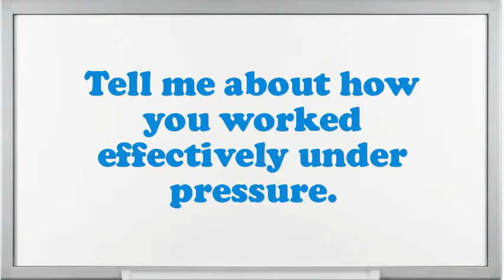Metal Mold Dresser interview questions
Interview Questions for Metal Mold Dresser.What are you doing if you worked as an Metal Mold Dresser?How prolonged do you plan to stay at company if offered the Metal Mold Dresser position?What are your professional objectives for an Metal Mold Dresser?What was the critical condition you have experience as an Metal Mold Dresser?In your Metal Mold Dresser Chef job did you feel you improved agreeably?Why do you think you are eligible for the position of Metal Mold Dresser?Give me an example of a stressful condition for Metal Mold Dresser?Do you believe you are over certified for the position this Metal Mold Dresser?10 popular interview questions, commonly asked interview questions, first job interview questions,